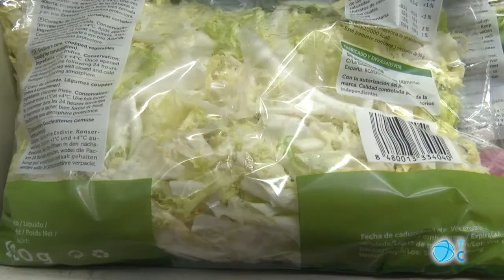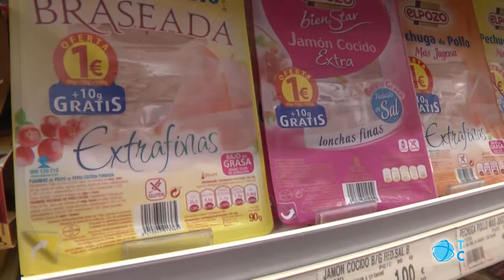Día Mundial del Medio Ambiente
“Sin Contaminación por plásticos”: la asociación de grafeno de Cartagena ofrece charlas para concienciar sobre el cuidado del medio ambiente